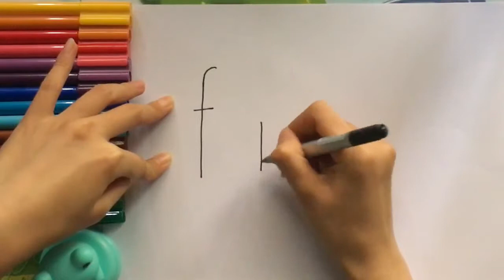How to draw Cute Fish from Alphabets easy for kids (Saturday groove; Splashing around).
Fish are the gill-bearing aquatic craniate animals that lack limbs with digits. They form a sister group to the tunicates, together forming the olfactores. Included in this definition are the living hagfish, lampreys, and cartilaginous and bony fish as well as various extinct related groups. Tetrapods emerged within lobe-finned fishes, so cladistically they are fish as well. However, traditionally fish are rendered paraphyletic by excluding the tetrapods. Because in this manner the term "fish" is defined negatively as a paraphyletic group, it is not considered a formal taxonomic grouping in systematic biology. The traditional term pisces (also ichthyes) is considered a typological, but not a phylogenetic classification.

Songs in video: Saturday groove; Splashing around.

WE LOVE YOUR KIDS!!!